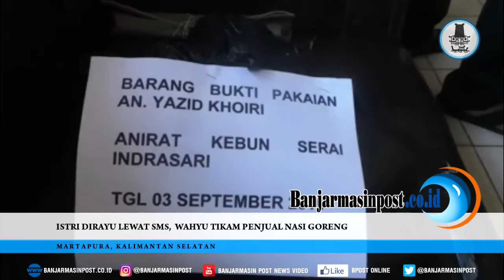Istri Dirayu Lewat SMS, Wahyu Tikam Penjual Nasi Goreng